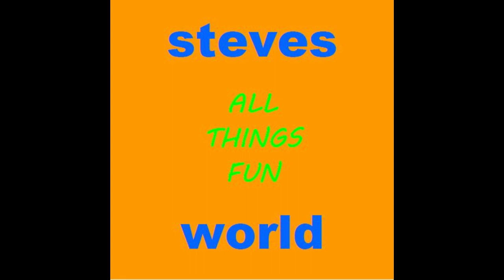Vlogmas Day 13 | Giveaway